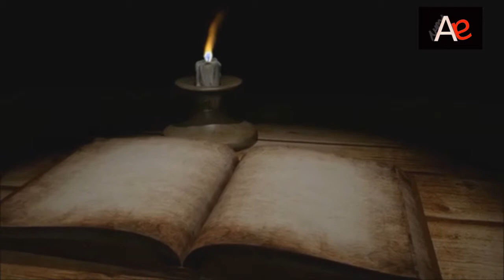9 Noli Me Tangere - Ang Kasal ni Maria Clara [Kabanata 60]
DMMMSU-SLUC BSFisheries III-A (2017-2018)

Ang Kasal ni Maria Clara (Kabanata 60)
Cast

Crisostomo Ibarra by Jobelle Mamungay
Maria Clara by Helen Balisalisa
Elias by Hilario Magsigay III